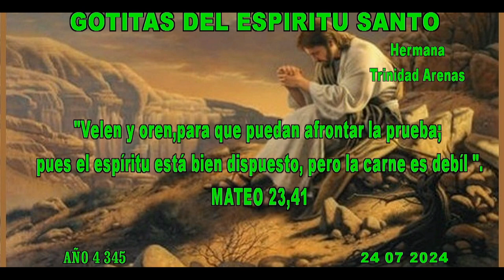GOTITAS DEL ESPIRITU SANTO AÑO 4 NUMERO 345 24 julio 2024